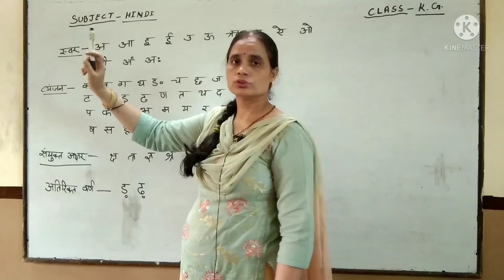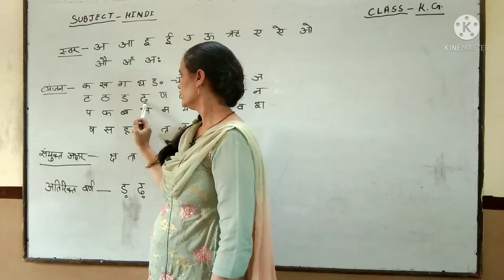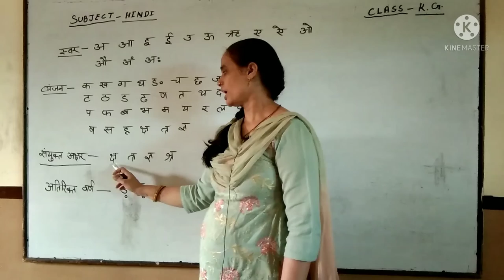class k.g. subject hindi